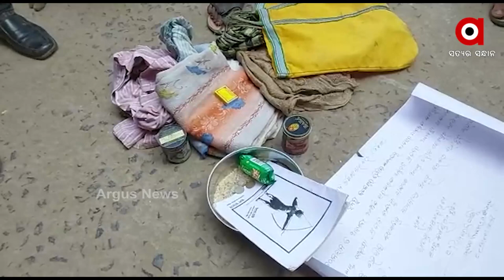ଅବସରପ୍ରାପ୍ତ କର୍ମଚାରୀଙ୍କ ଭିକ୍ଷାବୃତ୍ତି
ଦିନେ ତହସିଲ କାର୍ଯ୍ୟାଳୟରେ କର୍ମଚାରୀ ଥିଲେ କିନ୍ତୁ ଆଜି ପେନସନ ପାଇଁ ଦୌଡ଼ି ଦୌଡ଼ି ନୟାନ୍ତ ହେଲେଣି । ହେଲେ ତାଙ୍କ କଥା କେହି ଶୁଣିଲେଣି । ଶେଷରେ ଜଳେଶ୍ୱର ତହସିଲଦାର କାର୍ଯ୍ୟାଳୟ ପରିସରରେ ଅବସରପ୍ରାପ୍ତ  କର୍ମଚାରୀଙ୍କ ଭିକ୍ଷାବୃତ୍ତି କଲେ